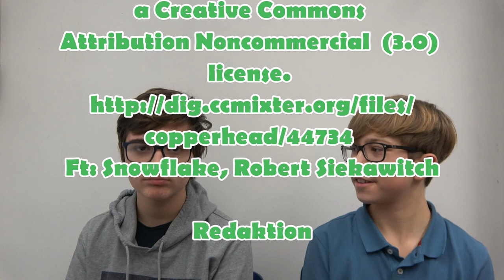Medienscouts am Deutsch-Französischen Gymnasium Saarbrücken